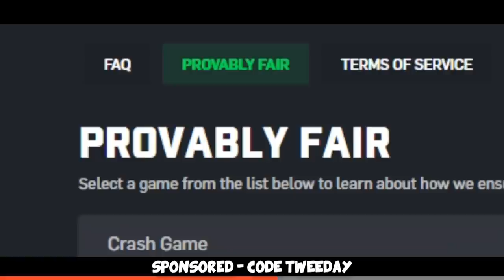VERTIGO SUPREMACY? Trolling FACEIT LEVEL 10...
A super fun game we played on de_vertigo the other night, hope you enjoy =)